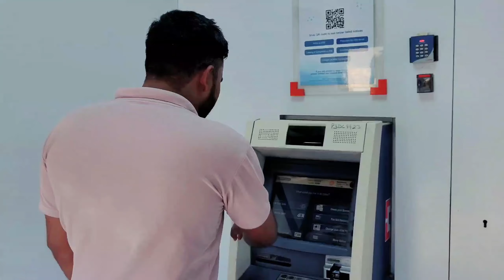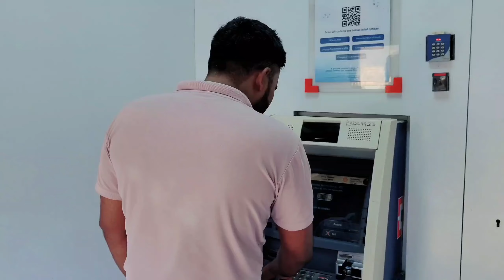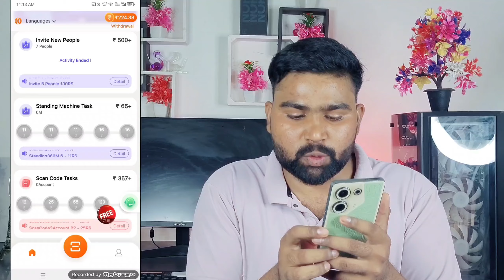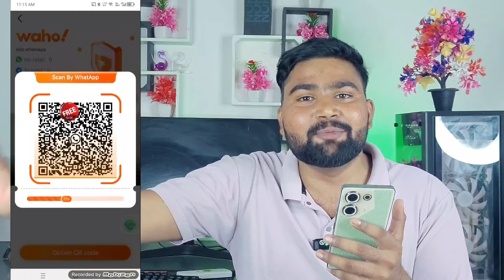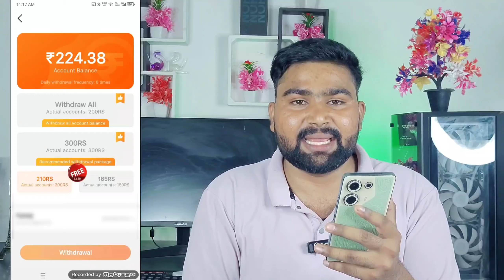Waho Pro Earning App | Waho App Se Paise Kaise Kamaye | Waho App Withdrawal Proof | Waho Pro 2024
हर रोज कमाए ₹20
Wizly App

Use My
Refferal code:MPZQ448

waho app real or fake
best earning app
waho pro
waho pro app
waho pro earning app
wahoo app unlimited trick
waho app se paise kaise kamaye
waho earning app
how to earn money from waho app
solve maths and earn paytm cash

 The purpose of making this video is only to increase the knowledge of the people so that they can avoid any kind of risk and work with their understanding.
 I am a YouTuber and not a consultant, my job is to share new information everyday.  There is a lot of fraud going on these days, so whatever money you invest, do it thoughtfully. Before investing money, do a thorough investigation, you may lose profit, invest money only on your own responsibility, in this our [Rinku tech]'s  There will be no contribution.  Nor do we have anything to do with the company, we only show you the plans of the company and do not advise you to invest money, whatever you do, take care of yourself wisely and with your own responsibility.

                                              [Thanks]